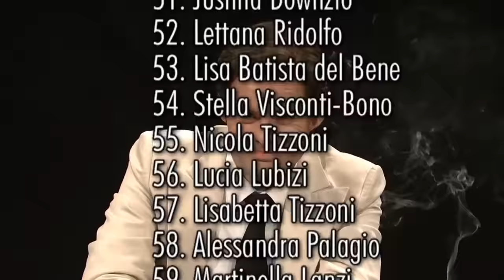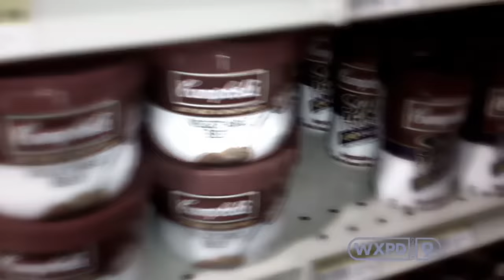bill hader snl moments that pickle my tickle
I know there's audio problems but I unfortunately can't change it now :( Thank you very much for checking the video out and I'm sorry if the volume issues bothered you while watching!